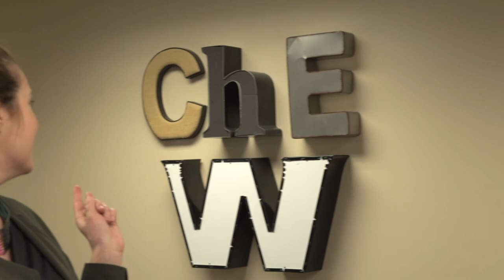Center for Health Education & Wellness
Our Director for the Center for Health Education & Wellness (CHEW) talks about ways they keep students engaged in a healthy lifestyle.